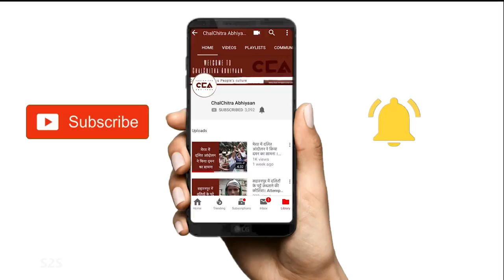यादव और मुस्लिम बोले कन्हैया को वोट देंगे। Yadavs and Muslims say they will vote for Kanhaiya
बेगुसराई लोक सभा सीट के मिसकारटोला क़स्बा में अधिकतर लोग मुस्लिम और यादव समाज से हैं और मूलतः मज़दूरी करते हैं।  चलचित्र अभियान से बातचीत करते हुए उन्होंने बताया की इस सरकार के राज में साम्प्रदायिकता बढ़ी और उनका बहुत  शोषण हुआ। वह बहुत नाराज़ हैं क्यूंकि इस सरकार ने बेरोज़गारी, शिक्षा और स्वास्थ जैसे मूल अधिकारों पर काम नहीं किया और इसलिए वह इस बार  कन्हैया कुमार को जिता कर संसद तक पहुंचाएंगे।
टीम : राहुल, शाकिब यामीन , हेगेल , आर्यन

Miskartola village of Begusarai Lok Sabha constituency has a majority of muslim and yadavs, most of whom are labourers. In this video, they talk to the team of ChalChitra Abhiyaan about the current government's ignorance towards their community and the communal divide that the government encourages. The people are angry due to the lack of jobs and facilties like healthcare and say that the whole community will vote for Kanhaiya Kumar.
Crew: Rahul, Shakib Yameen , Hagel, Aryan